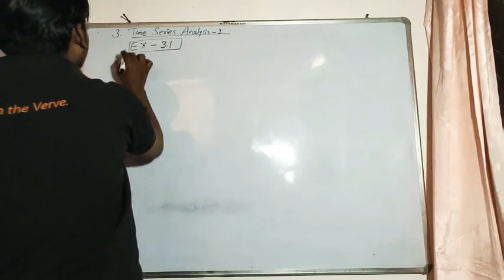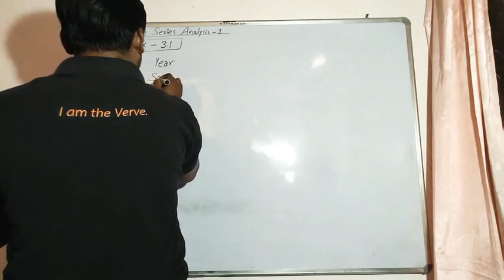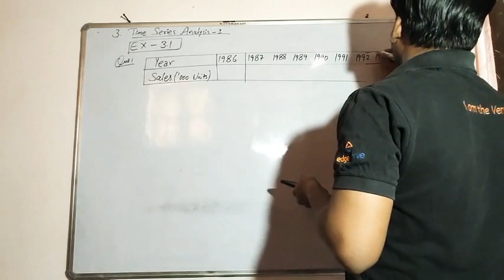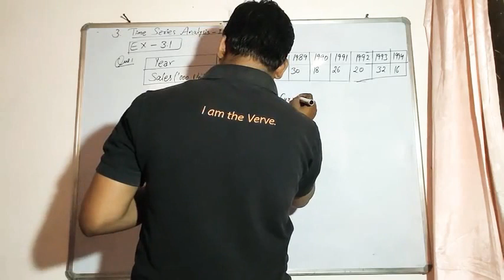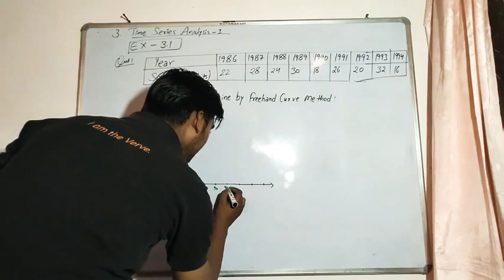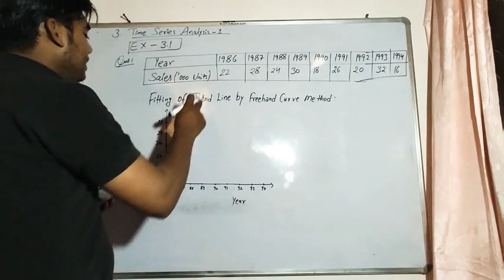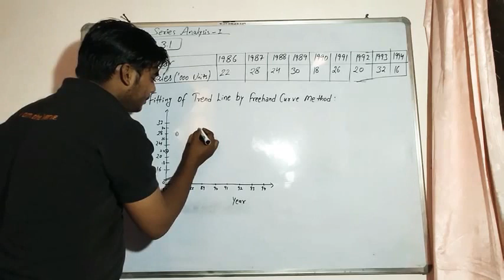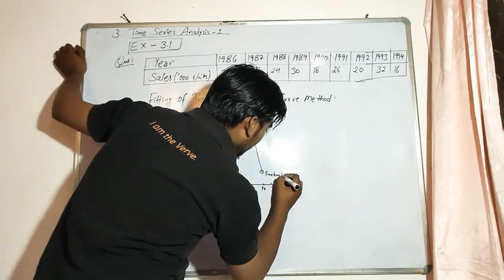B.com/11th - Time Series Analysis I EX.-3.1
In this video, you get the knowledge of trend value and its graph by graphical method.